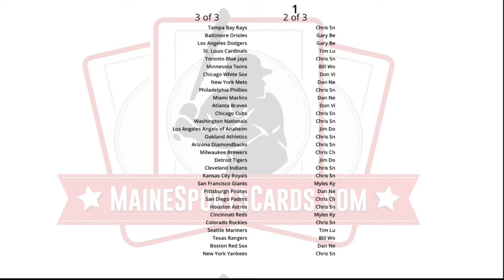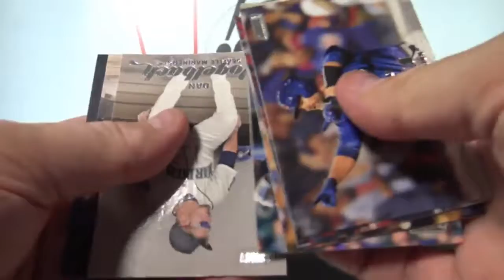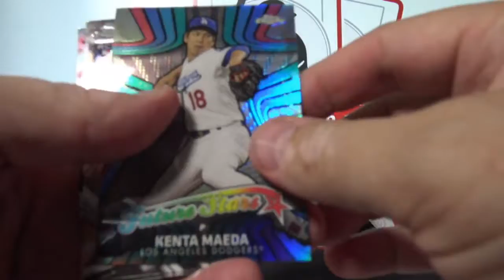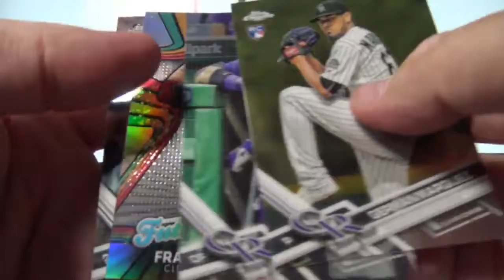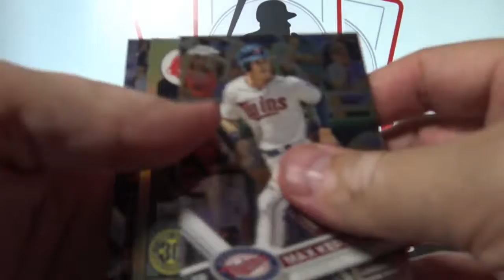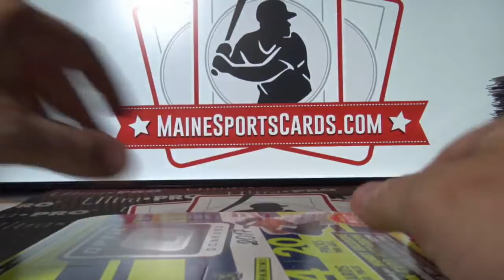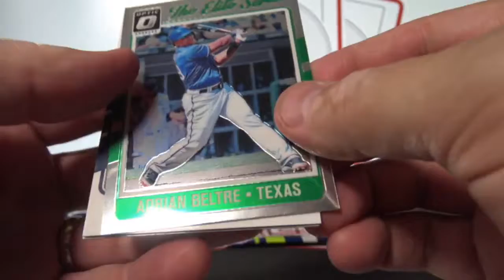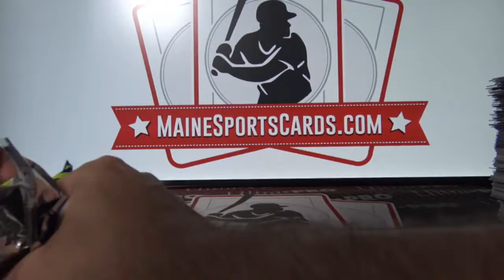(Break ID: 202) 2017 MLB 4-box mixer!